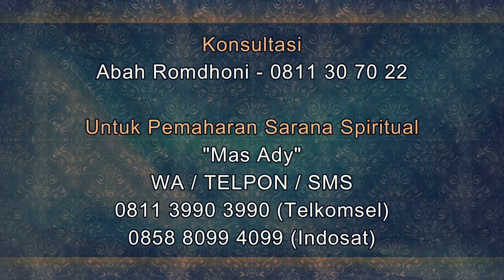Ada 7 Tips Ampuh Melariskan Usaha Jualan Somay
Salam Sejahtera untuk kita semua. Pada video kali ini Abah Romdhoni menjelaskan tentang  7 Tips Ampuh Melariskan Usaha Jualan Somay. tips laris untuk dagang somay ini bisa juga diterapkan untuk usaha makanan lain yang hampir sama. jadi jika bisa anda terapkan pada usaha anda, maka terapkanlah. agar usaha anda semakin ramai dan banyak pembelinya. ini menjadi tips ampuh dalam meningkatkan penjualan somay atau tips melariskan usaha somay. maka dari itu, simaklah video  7 Tips Ampuh Melariskan Usaha Jualan Somay ini sampai selesai.
Daftar Semua Website Resmi Abah Rodmhoni